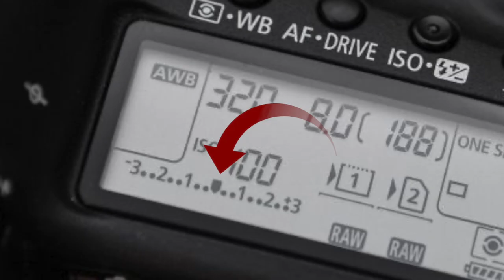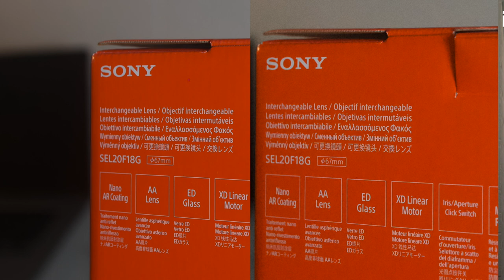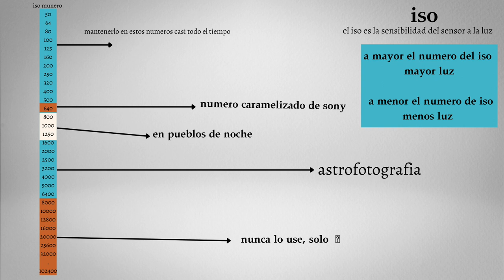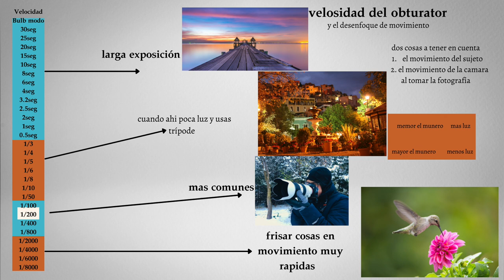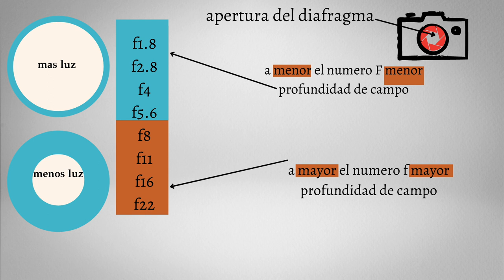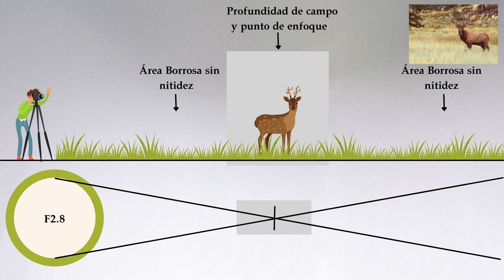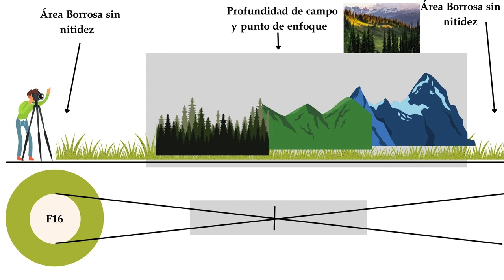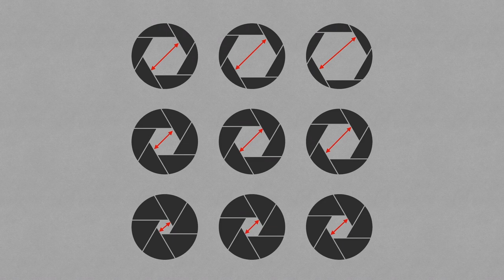Curso De Fotografía De Paisaje Triangulo De La Exposición 2\15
0:00  que es buena exposición?
1:40  exposímetro
2:07 iso y el ruido Digital
4:31  velocidad del obturador
7:00  apertura del diafragma y la profundidad de campo
12:50  ejercicio final

el iso la apertura del diafragma y la velocidad del obturador es el triangulo de la exposición,  es lo mas principal en la fotografía de paisajes y en general
Entendiendo estos 3 factores vas a poner tomar buenas fotos en modo manual todo el tiempo, En este video que es parte de mi curso o masterclass de fotografía de paisaje trato de explicar para que sirve cada uno y como utilizarlos.

(EQUIPO DE FOTOGRAFIA)

Mi cámara de fotografia (principal)
Sony a7riii

Mis dos únicos lentes para fotografia y video
Sony 20mm f1.8
Sony gm 70-200 f2.8

Mi tripié

Mi computadora y la de mi esposa

Mi filtro para fotografia de larga exposición 10 stops

Mis discos duros
Accesorios para la MacBook

Mi KIT DE VBLOG (equipo que uso)
camara principal
case para la gopro de vblog
microfono principal
microfono secundario
adptador para el microfono de la gopro
bateria extra y cargador
case para snorkel
camara fotografica
el mejor drone por tu dinero!
ND filtro para el drone
bateria extra para el drone
maletita de viaje para el drone
mis audifonos

LINK DE MIS LIBROS DE BRANDING Y FOROGRAFIA AERIA( a solo $ 2.99 usd)

Camping nuestro equipo

Sleeping bag de luz
Colchón de luz
Sleeping bag de jorge
Colchón de jorge
Nuestra casa de camping
Sistema de cosina
Tanque de gas para cosinar
Prensa francesa(como preparar cafe)
Nuestra otra estufa para cocinar
Mochila de luz para backpack
Mochila de jorge para backpack
Trekking pole de jorge
Trekking pole de luz
Tomar agua desde la mochila
Mi silla para hacer senderismo
Mi navaja
Mis zapatos jorge
Zapatos de luz
Espanta osos
Clip para colgar la camera a la mochila peak design
Maca para camping